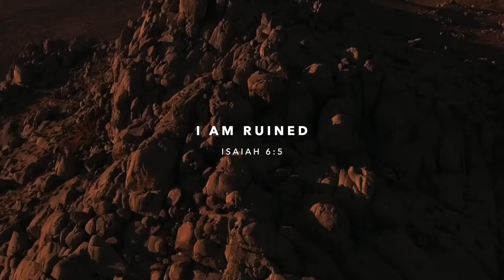MSC 2018 Promo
Many Summer Camp is for high schoolers who are going into Years 7-12 in 2018.